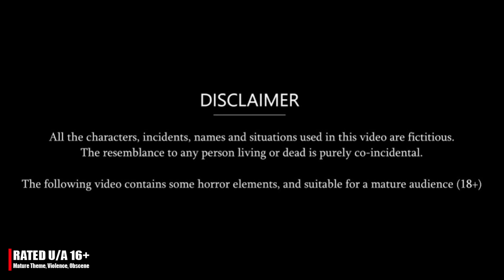Ep-1 तीन भाभियों की एक ननद | Story | Moral Stories | Hindi Stories | Kahani | Storytime | New Story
Ep-1 तीन भाभियों की एक ननद | Story | Moral Stories | Hindi Stories | Kahani | Storytime | New Story | Kahaniya